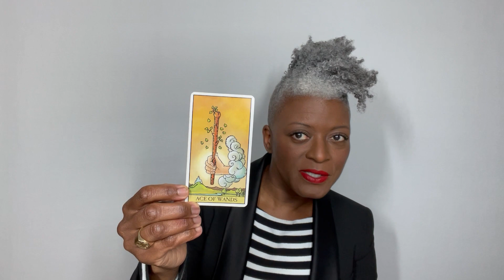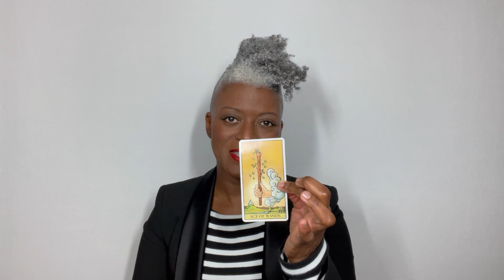NUMINOUS TAROTSCOPE GEMINI SEASON 2021: ACE OF WANDS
In a month of eclipses, retrogrades, and supermoons, the Ace of Wands can help you cut through fear and confusion, get some solid boundaries up, and get crystal clear with your communication, says reader-in-residence Rashunda Tramble.